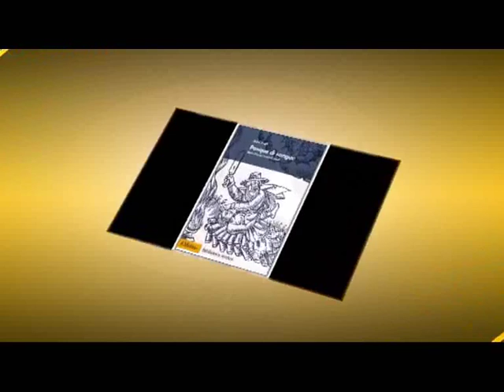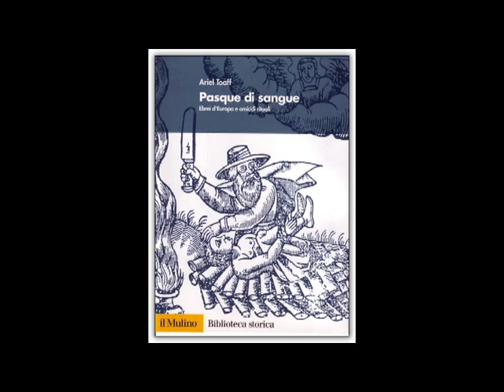"Ma Abramo non ha ucciso Isacco" l'importante è la sottomissione [533B]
"Ma Abramo non ha ucciso Isacco" l'importante è la sottomissione e l'essere pronti a uccidere il proprio figlio; "Pasqua di sangue" Ariel Toaff; La religione monoteista nasce come esigenza di impossessarsi delle persone; [27:22] "non dovete riconoscere queste persone" e intervento di Stefano Rodotà; [30:50] Cardinale Carlo Caffarra "Niente aiuti lo stato le ignori"; [32:18] Monsignor Paolo Romero a un ministro dello Stato Italiano Giovanna Melandri "Taccia e impari a pregare"; [35:14] 23 costituzionalisti "l'articolo 29 non pone limiti al riconoscimento delle famiglie non tradizionali" i terroristi di Ratzinger sono altro; [37:20] Ivano.